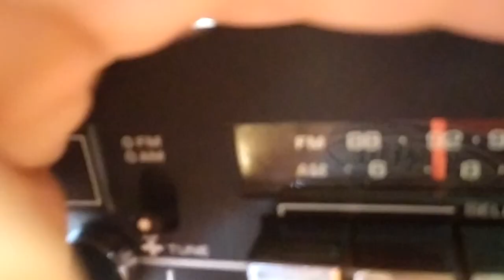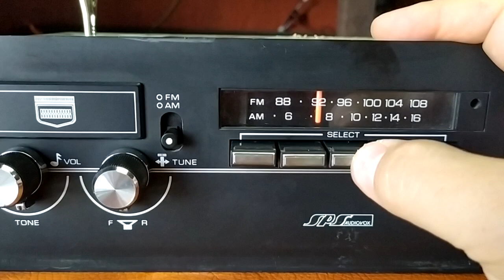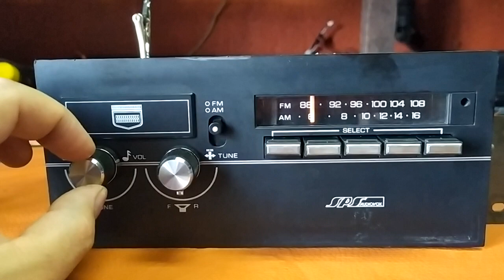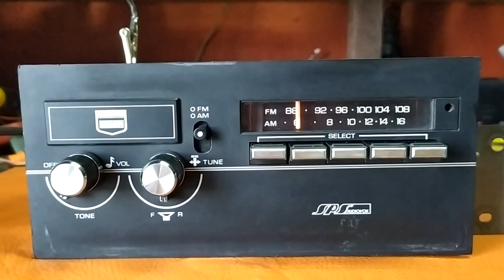Estereo radio AM FM GM Cadillac oem stereo